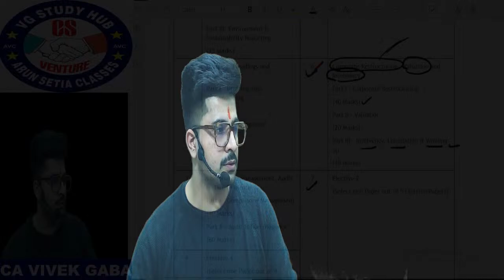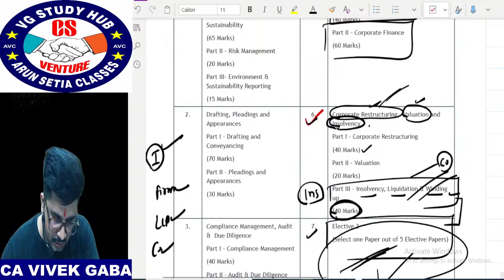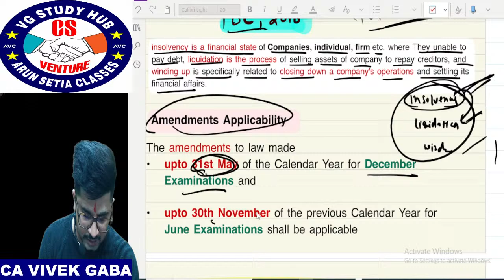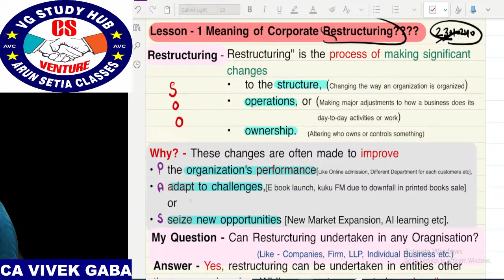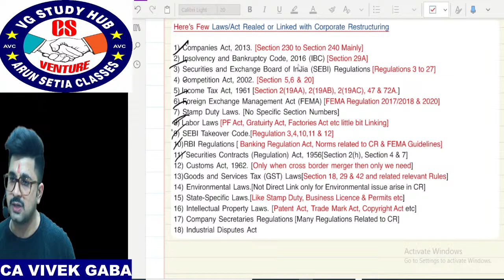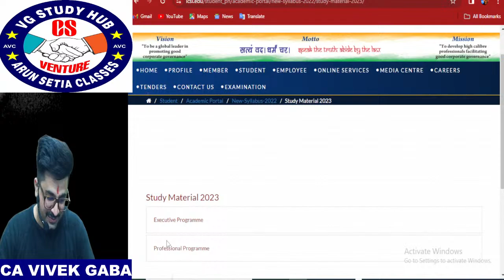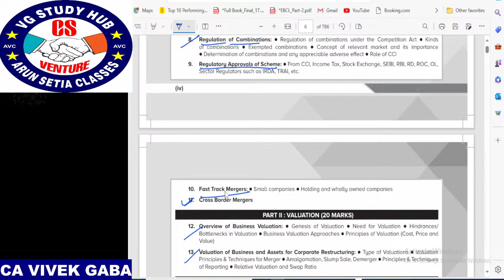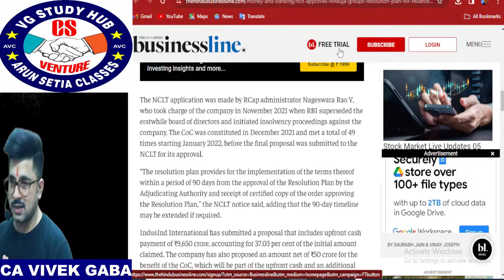🔴Lecture - 1 CRVI & IBC🔴| CS PROFESSIONAL | 140 Marks | December 2024 | CA Vivek Gaba